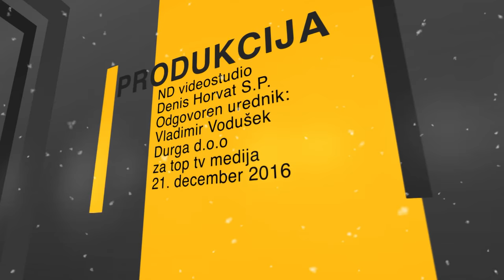21.12.2016 Sreda v sredo - Marjan Turnšek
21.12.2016 Sreda v sredo - Marjan Turnšek